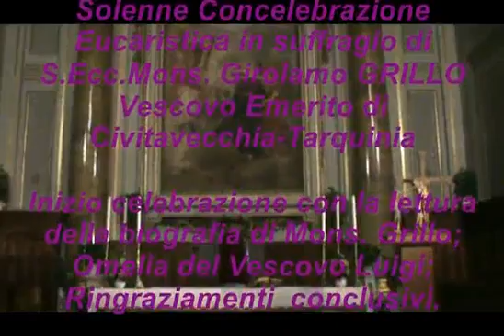Celebrazione in suffragio di Mons Grillo 22 sett 2016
Cattedrale di Civitavecchia. Celebrazione di suffragio per Mons. Grillo, nel trigesimo della scomparsa. 22/09/2016